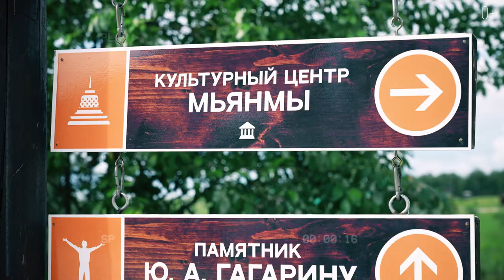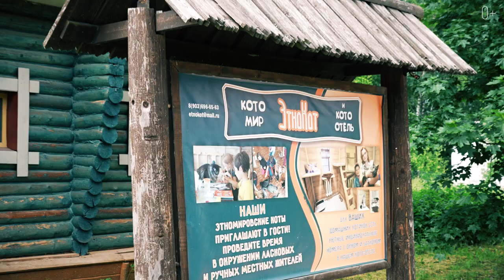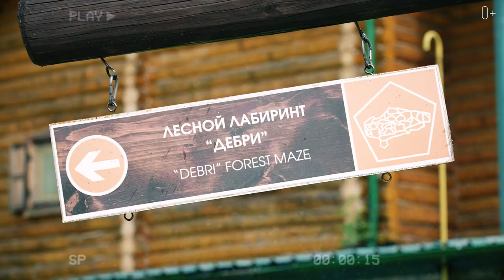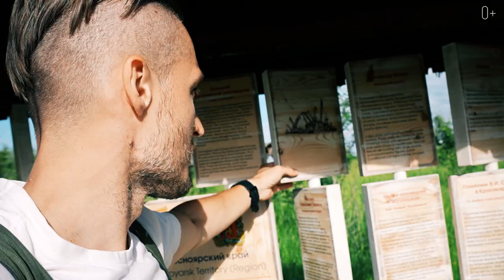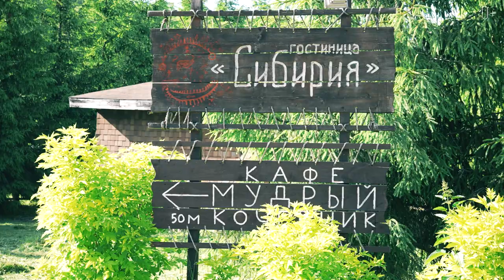Уникальный этнографический парк-музей Этномир в Калужской области: стоит ли посетить?Мои впечатления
Привет! В этом видео я расскажу об одном уникальном месте в Калужской области. Речь пойдет об этнографическом парке-музее “Этномир”. Вместе с вами прогуляемся по территории парка и узнаем что здесь стоит увидеть туристу.

Поделюсь своими личными впечатлениями об “Этномире”, расскажу о стоимости входа и дополнительных возможностях для детей и взрослых. Вы также узнаете где в “Этномире” можно перекусить и как развлечь малышей (питомники с животными, лабиринты, динопарк). Смотрите в видео куда поехать в выходные с семьей:

00:00 Парк-музей Этномир
01:26 Особенности места
02:03 Территория
03:21 Что можно найти в Этномире
04:02 Информационная доска
04:36 Стоимость входа
05:20 Рестораны
05:48 Недостатки
06:44 Мои впечатления о парке